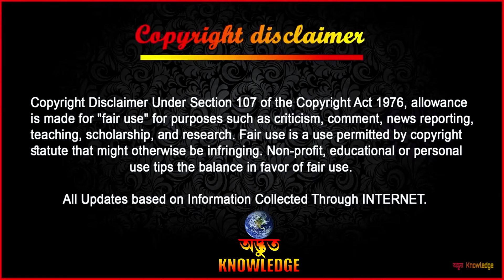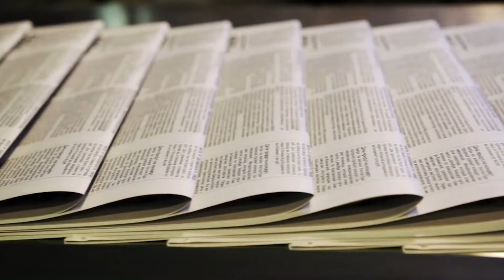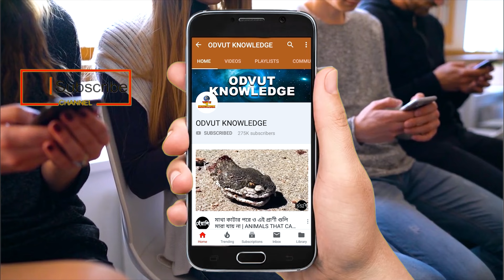লেবাননে হামলার প্রতিশোধে ইরান রাতভর মিসাইল হামলা চালালো | Iran vs Israel | Iran Missile Attack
ইরানের অ্যান্টি ব্যালেস্টিক মিসাইল হামলায় ইসরাইল আতঙ্কে | Iran vs Israel | Iran Missile Attack
লেবাননে হামলার প্রতিশোধ হিসেবে ইসরায়েলে রাতভর ব্যালিস্টিক ক্ষেপণাস্ত্র হামলা চালিয়েছে ইরান
ইস'রা'য়ে'লে ইরানের হা'ম'লা নিয়ে কী বলছে জর্ডান?
মহানবীর নাম নিয়েই মিসাইল ছুড়লো ইরান | Iran Missile Attack
পুতিনের গ্রীন সিগন্যাল পেয়েই হা/ম/লা/র নির্দেশ খামেনির ! | Iran Missile Attack | News | Ekattor TV
ইসরাইলে ছোড়া ৯০% ক্ষেপণাস্ত্র লক্ষ্যে আঘাত হেনেছে: ইরান | Iran-Israel Conflict | USA | Somoy TV
এবার সব স্থাপনায় হা-মলার হুঁশিয়ারি ইরানের, দিশেহারা ইসরায়েল | Missile Attack | Iran Israel Tension
লেবাননে সম্মুখ যুদ্ধে বেসামাল ইসরায়েল | Lebanon | News24
দক্ষিণ লেবাননে হিজবুল্লাহর প্রতিরোধে পিছু হটতে বাধ্য হয়েছে ইসরায়েলি সেনা
‘ইসরায়েল প্রতিশোধ নেয়ার চেষ্টা করলে আরও শক্ত জবাব দেবে ইরান’ | Iran | Bagheri Warn | Jamuna TV
যার পরিকল্পনায় ইসরাইলে হলো এত বড় হা/ম/লা | Iran Missile Attack | News | Ekattor TV

Anti-Piracy Warning:-
This content is copyrighted to Odvut Knowledge. Legal action will be taken against those who violate the copyright of the following material presented.